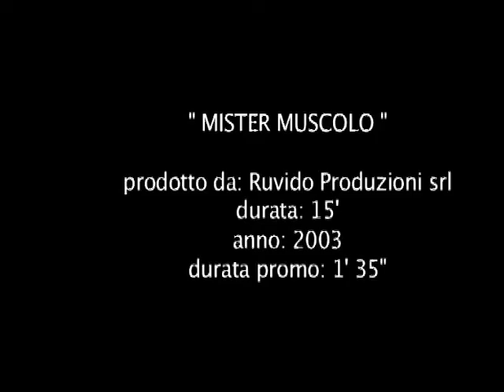MISTER MUSCOLO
Regia: Nicola Ferrari
Anno: 2003
Produzione: Ruvido Produzioni